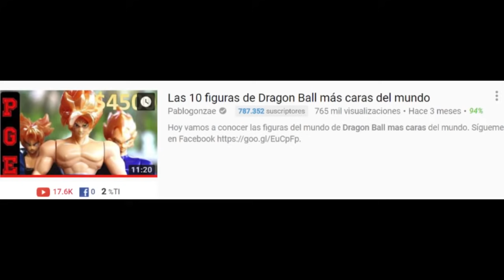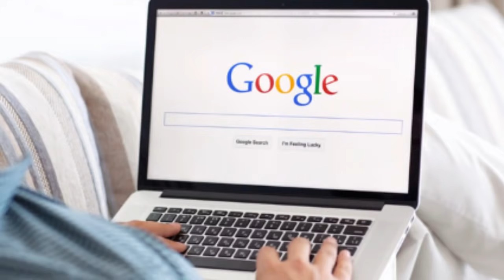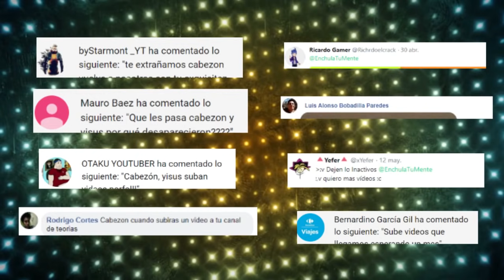Explicación : Los juguetes mas caros y baratos de Dragon ball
Explicación : Los juguetes caros y baratos de Dragon ball
Explicación : Los peores juguetes pirata del mundo
Explicación : Los juguetes de goku mas raros.
Explicación : El juguete mas caro de dragon ball
Explicación : Los juguetes pirata de dragon ball

Mira mis otros vídeos:
Explicación: La raza más poderosa - Dragon Ball Super. (ÚLTIMAS REVELACIONES PELÍCULA 2018)